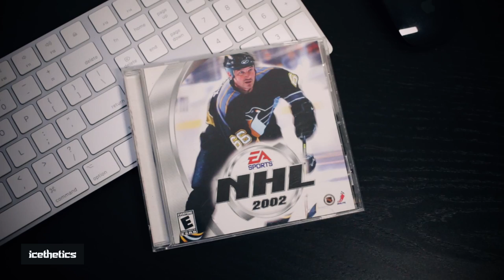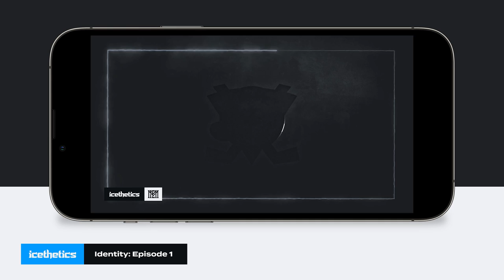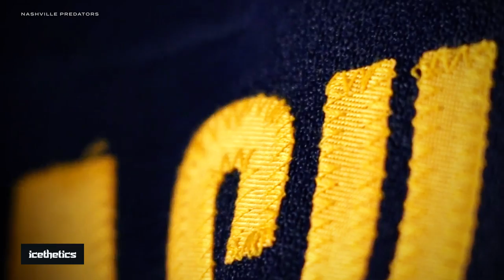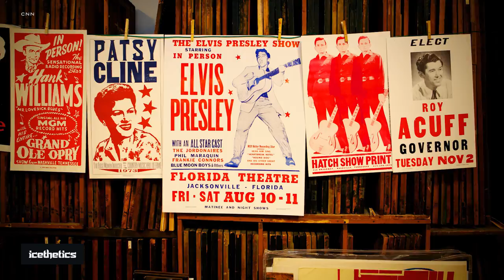TALKBACK 4: Throwback Thirds & Outdoor Jerseys!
In episode 4 of the TALKBACK, the Crew discusses the NHL trend toward throwback-inspired third jerseys along with the outdoor uniforms slated for the 2021 season. Matt McElroy, Mike Gould and Nate Thomas weigh in!

▪️ CHAPTERS ▪️
00:00 – Introduction
01:15 – Penguins New Alternate
03:55 – Throwbacks as Thirds
09:41 – 2022 NHL Stadium Series
14:17 – 2022 NHL Winter Classic
19:20 – 2022 NHL Heritage Classic
23:04 – 2022 NHL All-Star
27:26 – Goalie Gear Gab

The TALKBACK is an Icethetics Original Series that brings together unique perspectives on the aesthetics of hockey. Fans and designers comprise the the Talkback Crew, who break down and analyze the latest buzzworthy topics in each episode.

In this one, Matt, Mike and Nate share their thoughts on the new Pittsburgh Penguins third jersey along with the specialty uniforms unveiled for the 2022 Winter Classic and Stadium Series games.

Plus, what do they hope to see for the Heritage Classic between the Buffalo Sabres and Toronto Maple Leafs? Or the All-Star game in Las Vegas?

Finally, the Talkback Crew wraps up the show with a conversation about their favorite new goalie gear for the 2021-22 season, including Jacob Markstrom, Marc-Andre Fleury, Jonathan Quick, Jake Oettinger, John Gibson, Anthony Stolarz, Tristan Jarry, Casey DeSmith and Chris Driedger!

[Recorded 12/19/2021]